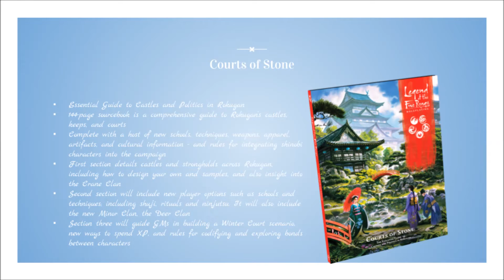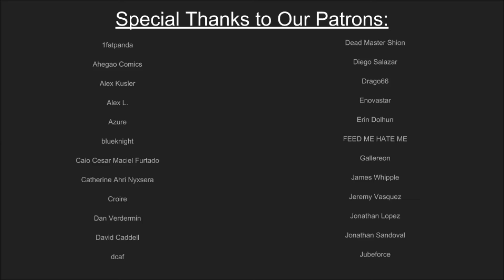[L5R] Courts of Stone & Winter's Embrace Announced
So, returning to L5R videos - realizing people watch them and we haven't covered the latest news on the RPG! So we quickly cover the next to announced products in the Legend of the Five Rings line, Courts of Stone and Winter's Embrace. We'll summarize the two products and what they're about, and speculate a little on contents, hope you enjoy this gift!